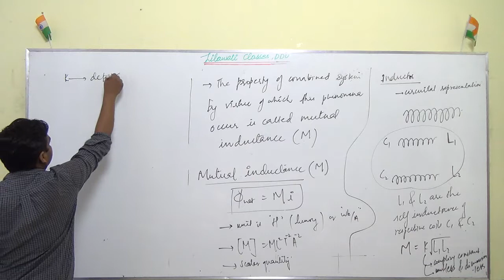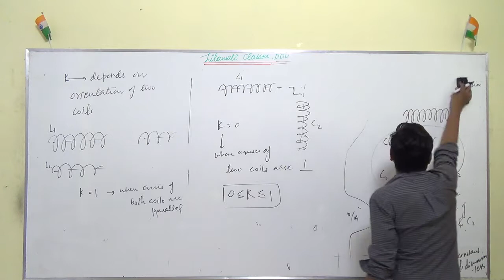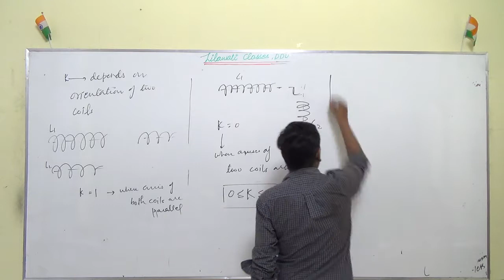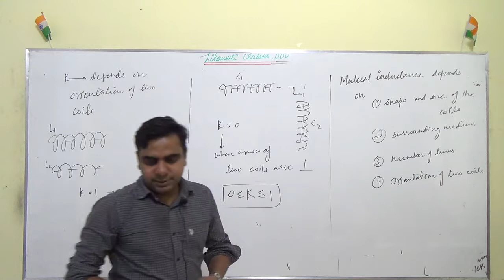Mutual Induction. Part-2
Concepts and values of Coupling constant and factors effecting mutual inductance.